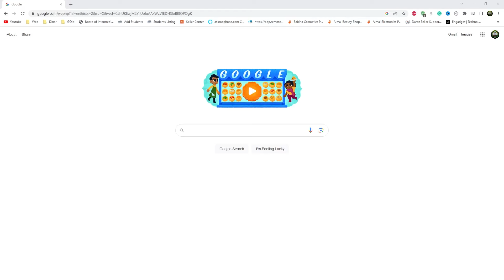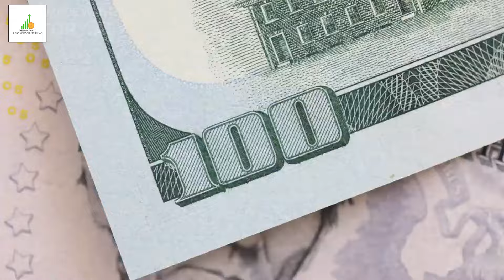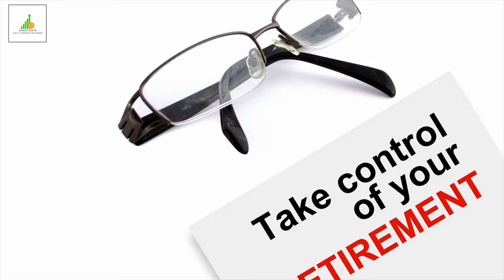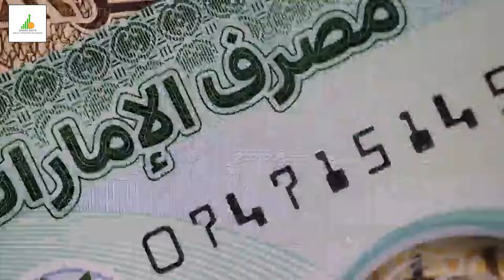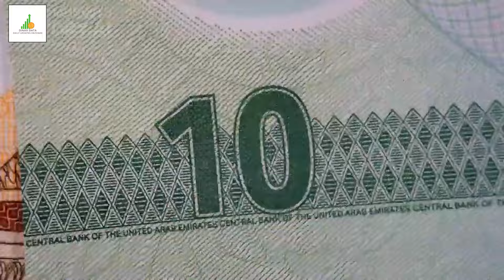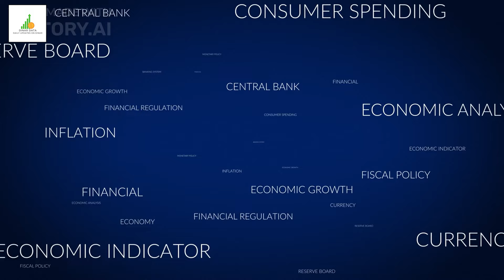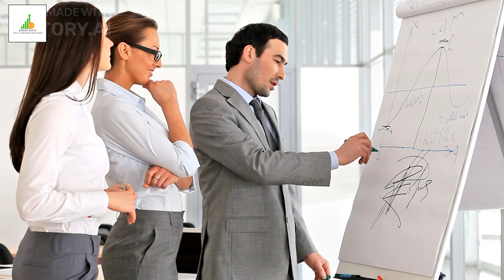🔥 Iraqi Dinar 🔥 New Currency 🔥 Today IQD Value to Dollar RV News Guru Updates Exchange Rate 🤑🎉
Iraq RV
Iraq Reform
iraqidinar
dinar guru updates
iraqi dinar
rapid updates
dinar investment
dinar revaluation
dinar currency exchange rate,
reinstatement
iqd news
when will the dinar currency revalue
dinardetectives
currency reinstatement
new dinar currency
iraq politics